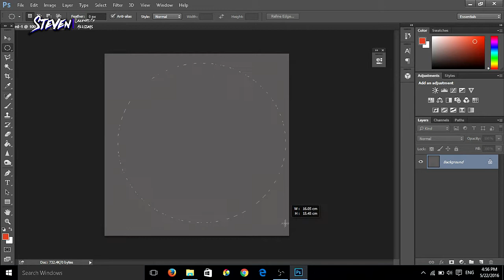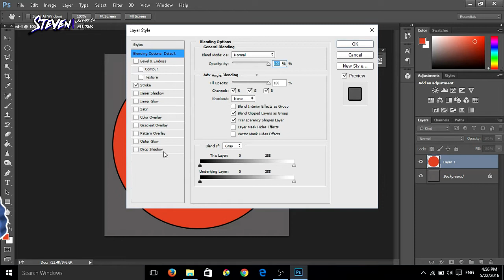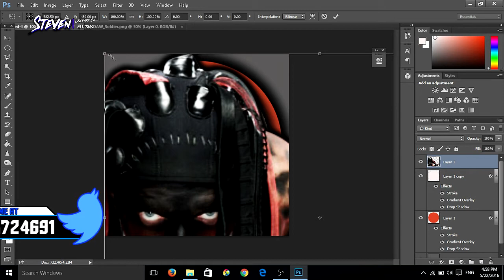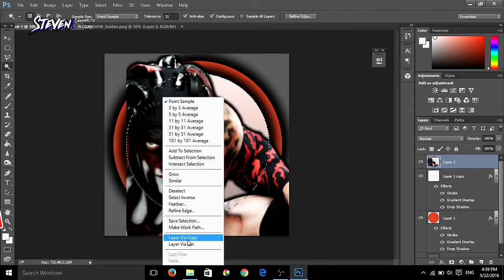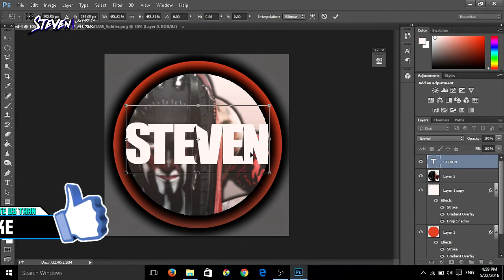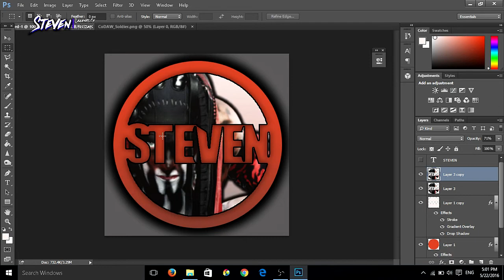How To Make A Custom Logo In Photoshop CC 2015/2016!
Today I am going to be teaching you how to make a Custom Logo For your Channel in Photoshop CC. You will be able to make custom  logos for your YouTube channel and this tutorial is perfect for beginners! This tutorial works in 2015 and 2016!

→ Partner with the Curse Network and make money doing what you love - creating content! If You Are A Gamer, Than Curse Is Best for you, Curse network is the next step to turning your passion into a career. Join the Curse Network and turn your dream channel into a reality.

- Steve♛